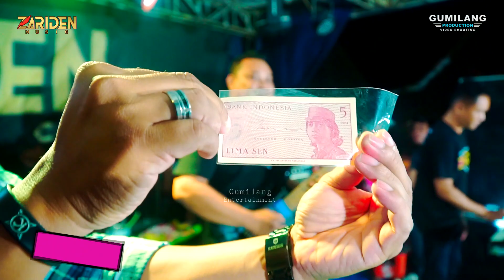ZARIDEN MUSIC - IKAN DALAM KOLAM YAYA APRILIA - WEDDING ANIK & YUDI KROTO SITIMULYO PUCAKWANGI PATI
ZARIDEN MUSIC -
ZARIDEN_MUSIC - WEDDING ANIK & YUDI KROTO SITIMULYO PUCAKWANGI PATI

Gumilang 2022